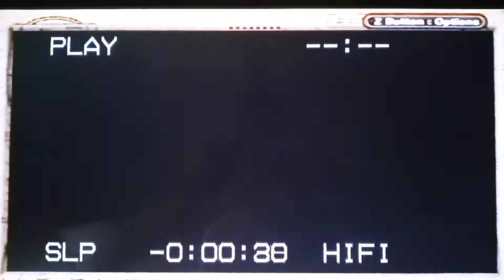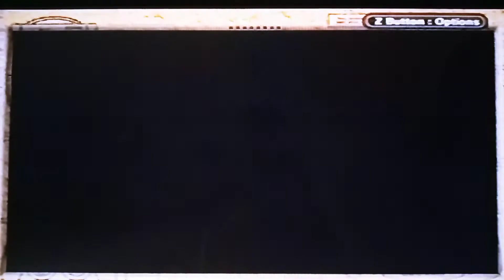(TLOZ) The Minish Cap final battle Link vs. Vaati part 1